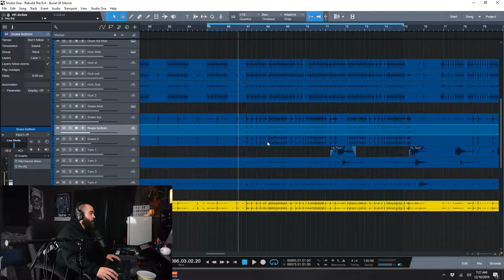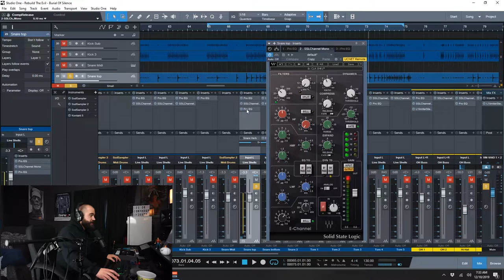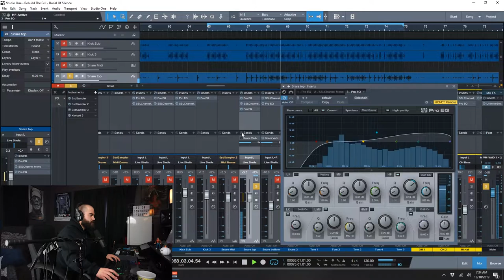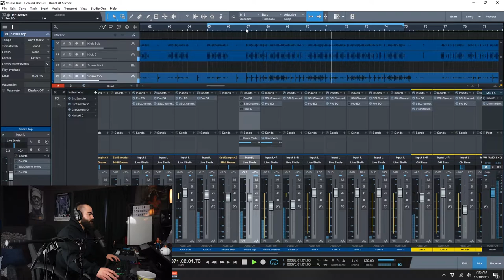EQ Or Compression First? LET'S FIGHT OVER IT!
The age old question of, "Do you apply EQ first? Or do you apply compression first?" is HERE! We're going to dive in and show you how DROIDS does it in almost every single mix.

Do you dig the intro song? Thanks! The guitars (yes, the guitars) were programmed with THE BEST guitar VSTi available. You're going to love it.

Microphone 1: Shure SM7B,
Microphone accessory
Microphone 2: AT4040,
Guitar and Bass Accessory: Fret Wrap,
Camera: Sony a6000,
Interface: Native Instruments Komplete Audio 6,
Interface: RME Fireface UFX,

Droids Recording Studio is a participant in the Amazon Services LLC Associates Program, an affiliate advertising program designed to provide a means for us to earn fees by linking to Amazon.com and affiliated sites. Basically, we might make be monetarily compensated when you purchase something using the links above. THANK YOU!